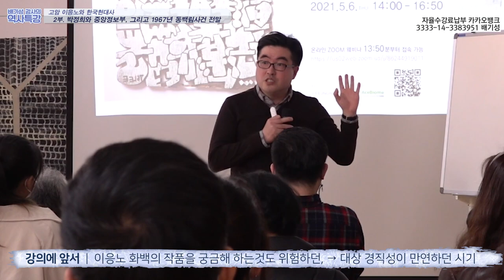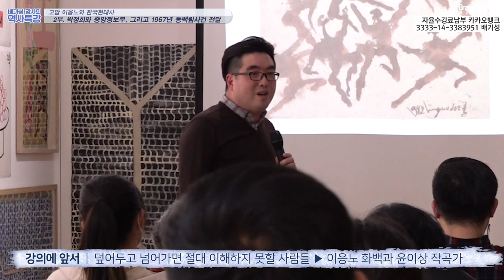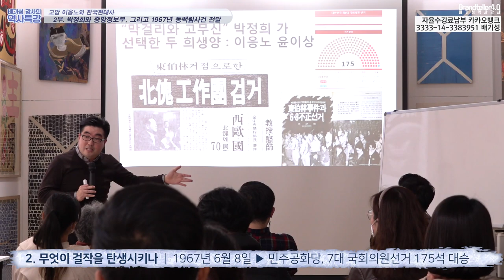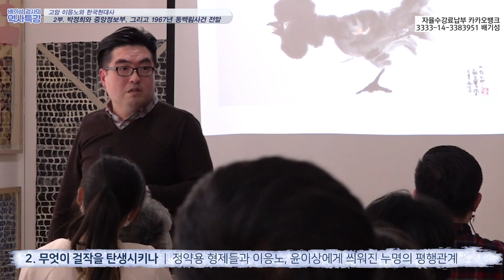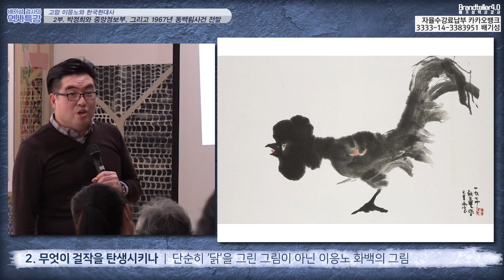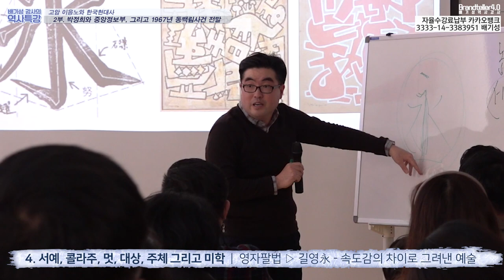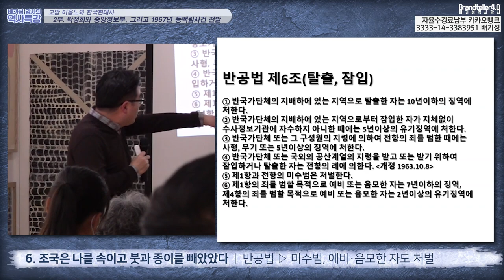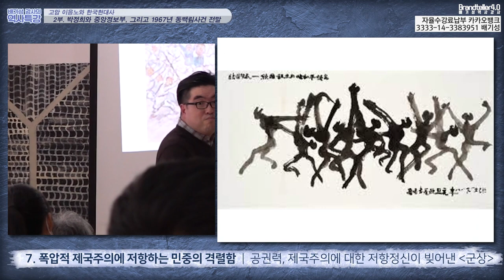[예술과 한국현대사 2부] 어떠한 조건에서도 꽃피는 걸작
프랑스 파케티 화랑에서 세계최고의 거장들과 함께 활약하면서 전성기를 누리고 있던 고암이응노화백에게 주프랑스 대한민국대사관 공사가 방문하면서 벌어진 대한민국 역사상 가장 악명높은 공안조작사건 "동백림사건" 과연 그 진상은 무엇인가. 배기성 역사강사가 밝히는 1967년 이후 가장 숨김없는 진실,

감옥 속에서도 절대 빼앗을 수 없었던 고암이응노화백의 놀라운 예술창작정신, 절대로 군사독재 정권에 굴하지 않겠다는 진실을 향한 용기있는 예술활동, 반공과 남북분단의 현실이라는 대상의 경직성을 반드시 부숴버리고 말겠다는 평화와 민주주의를 향한 암각화와 문자추상 그리고 군상 제작의 열정,

배기성 근현대사 전문강사의 역사와 예술평론 강의, 모든 걸작은 해당 사회의 정치 사회적 산물이라는 어찌보면 단순한 이 강의를 여러분 많은 분들이 보시고 평가해주시고 성원해주시기를 바랍니다.

결론은 다음 강의에서 내려집니다. ^^